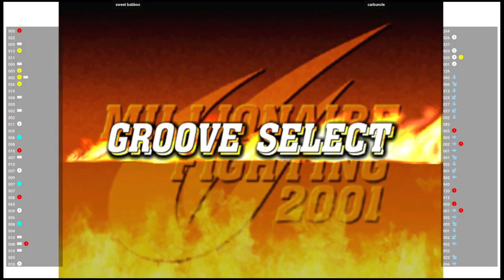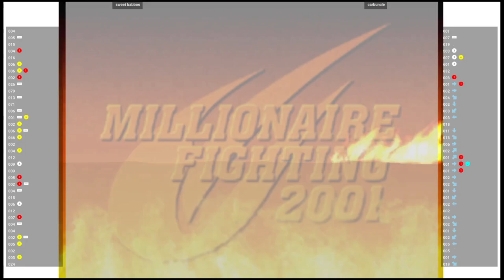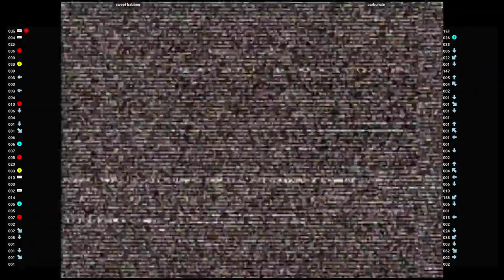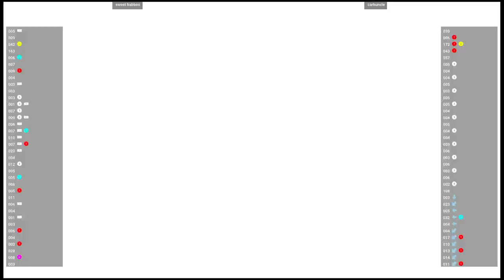CVS2 🆚 sweet babboo VS carbuncle | Fightcade